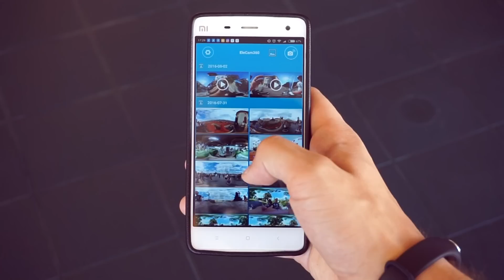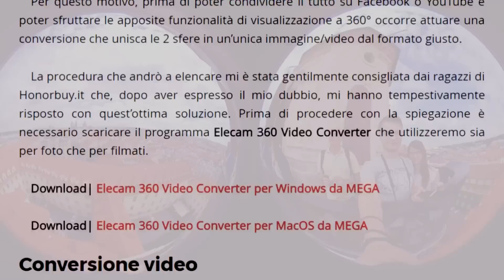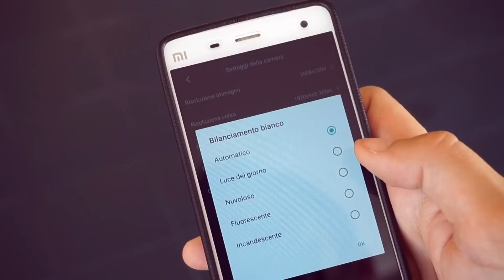Elephone EleCam 360: videorecensione by ChimeraRevo.com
Così anche Elephone si butta nei contenuti multimediali a 360° con la sua nuova interessante action cam!